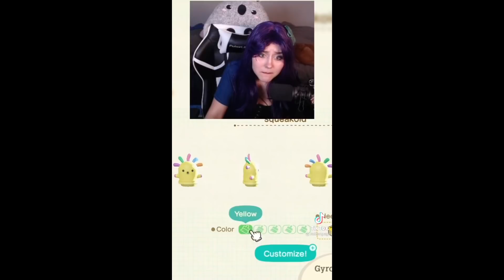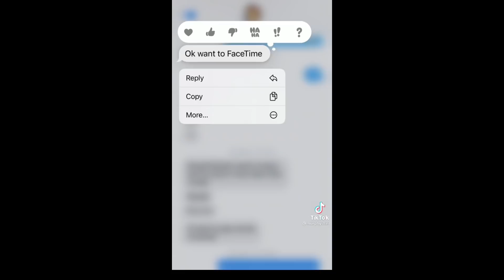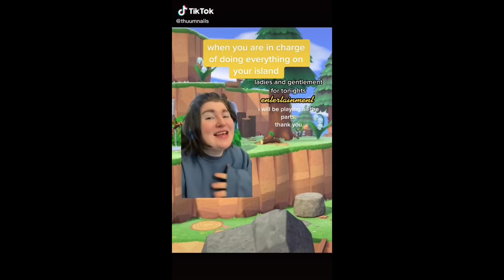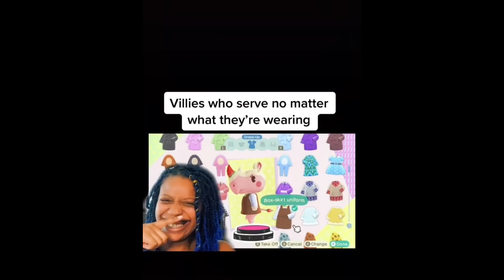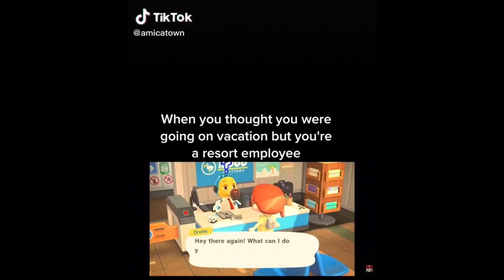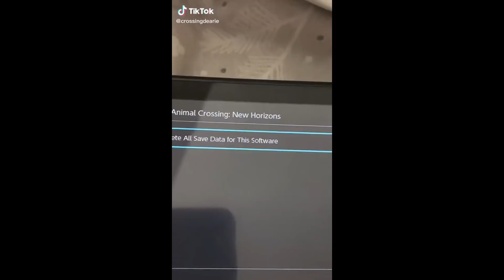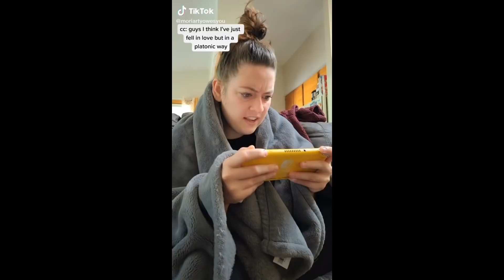animal crossing tiktok memes that kapp’n took me to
Less than 2 weeks until the update!